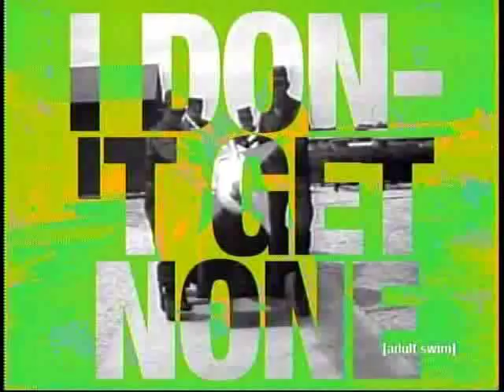Purchase Victory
William Street is crazy!